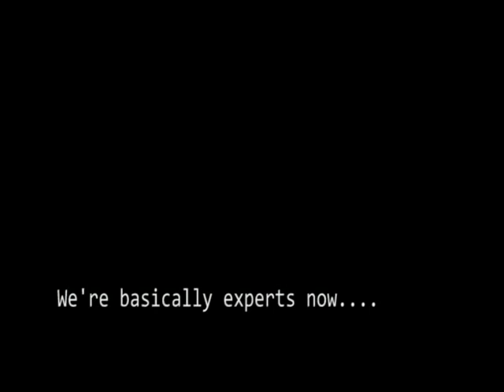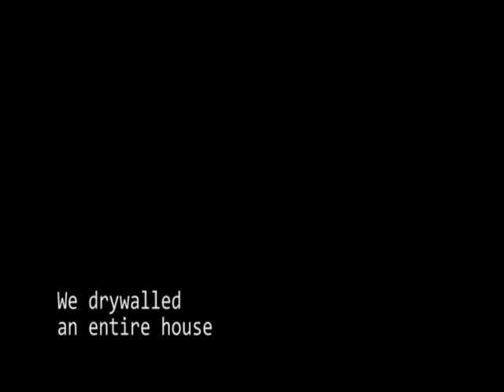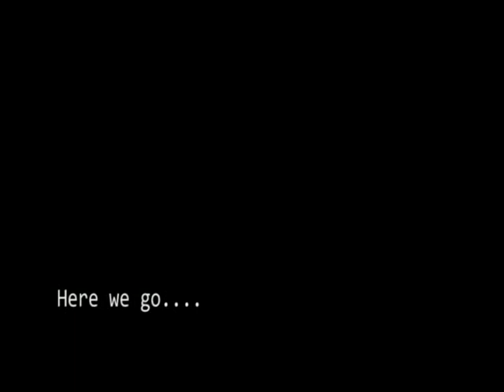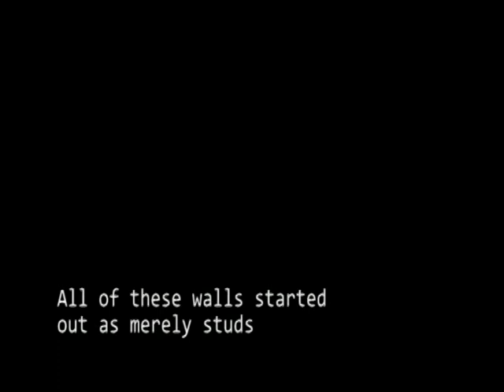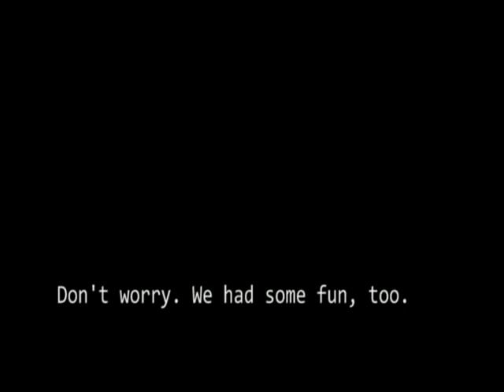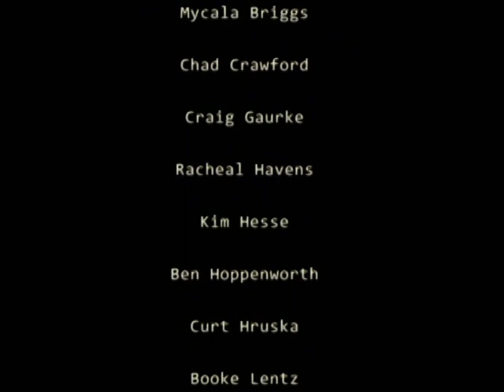Wartburg New Orleans Trip 2011: Building a House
From March 1, 2011 through March 4, 2011, we helped rebuild a house in New Orleans. We drywalled on Tuesday and started mudding on Wednesday, Thursday, and Friday. By noon on Friday we had most of the house mudded. At that time, we got to lay tourist and go out to see Mardi Gras.